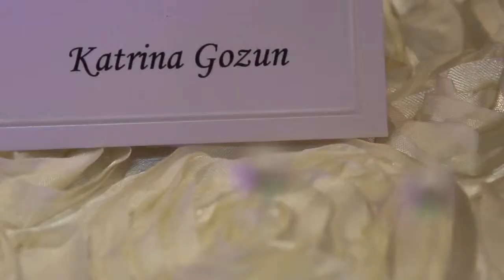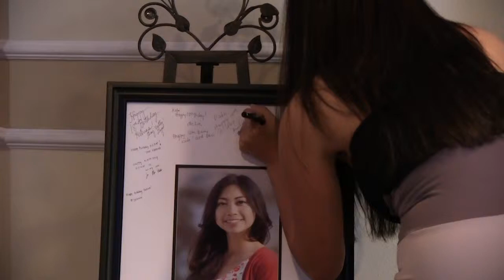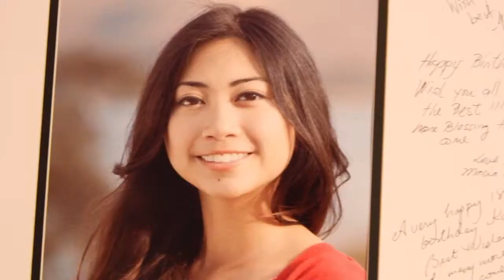Katrina's 18th Birthday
Katrina "Kate" Gozum's 18th birthday celebration April 12, 2014.
 Reception held at Anchor's Catering & Conference Room Naval Base San Diego, CA

An Alyron Video Production
 Canon 60D, Canon T3i, Canon XA10
 Canon EF 24-105mm, Canon EF 70-200mm f4, Canon EF 50mm 1.8 f/4, Tokina 11-16mm f/2.8